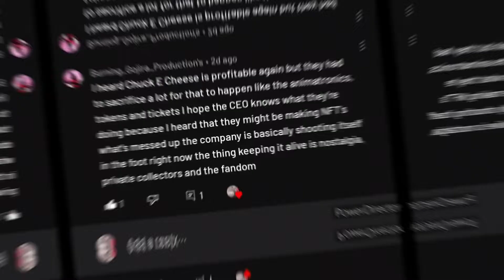Goodbye studio C stage :(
Studio C was my favorite stage and was the one I loved when I was little and now it's gone forever and will be replaced with projection on the walls or something like that as a place holder to show videos and stuff like that which really sucks